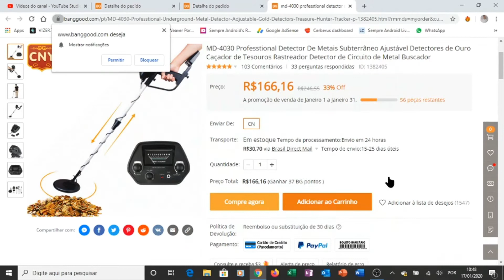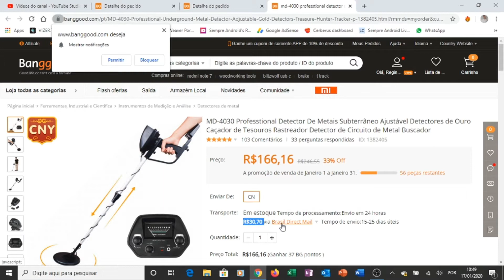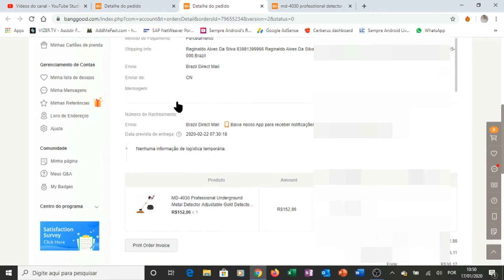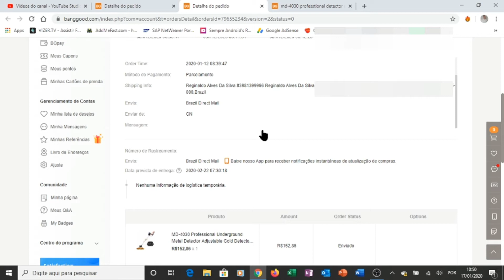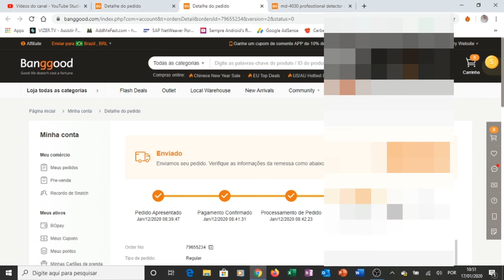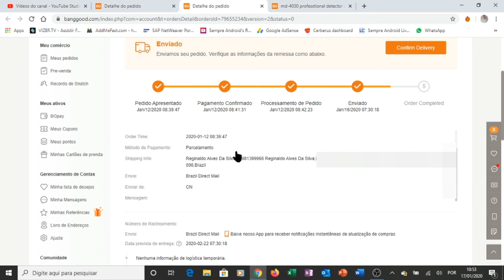Detector De Metais MD4030 Detalhes Da Compra Na Banggood